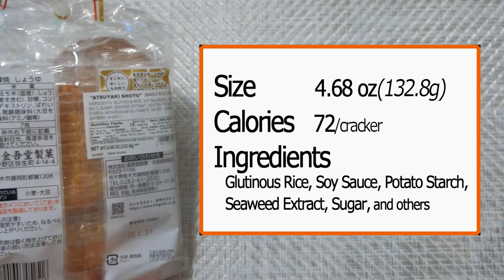Kingodo Atsuyaki Shoyu Baked Rice Crackers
What’s inside of Kingodo Atsuyaki Shoyu and how is it?
Open the container, show inside, and taste.

So you can see how it's like and how the tastes like.